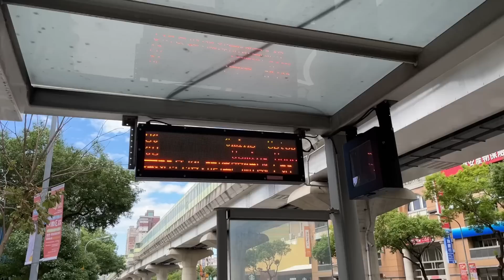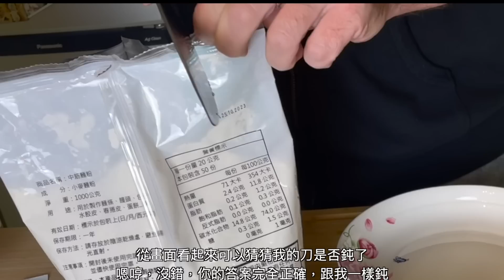Am I Taiwanese Now?!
I filmed little parts of my day and threw it together for a vlog. Enjoy!

Keep up with my life on Instagram: Prozzie_sr